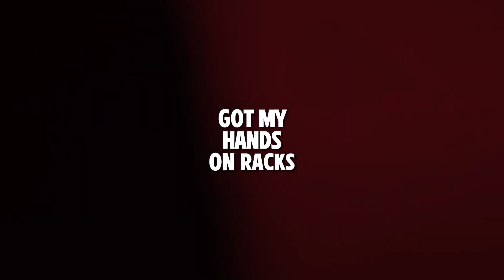Chainsaw Man Rap - "Vroom-Vroom" | Ejahray [Chainsaw Man]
Chainsaw Man Rap - "Vroom-Vroom" | Ejahray [Chainsaw Man] Prod. FALLEN

Credits:
Mix/Master :: Ejahray
Visuals :: Ejahray
Vocals/Lyrics :: Ejahray

Denji (デンジ, Denji?) is the main protagonist of the Chainsaw Man manga and anime series.
As a young boy, he inherits his father's debts from the Yakuza. After meeting Pochita, he becomes a Devil Hunter for the Yakuza in an attempt to clear his debt. Once the Yakuza, under the control of a Devil, betrays him, he dies and Pochita becomes his heart. He now becomes the Chainsaw Man by pulling a cord on his chest